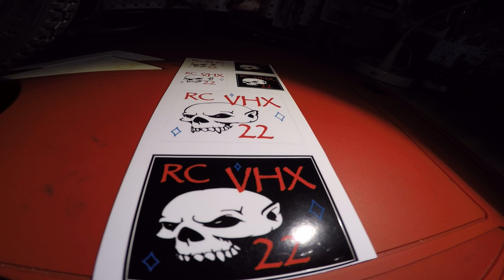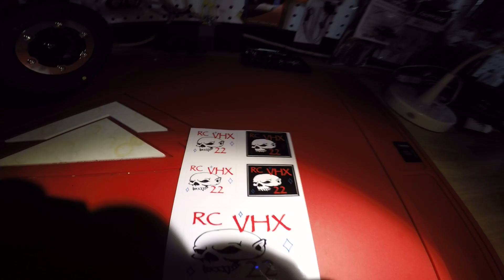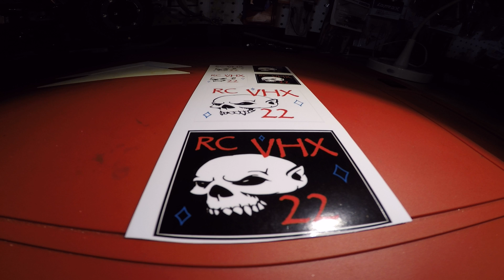RC VHX 22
RC VHX  22 has been posting Youtube RC videos for almost a year and a half.  He very well may have been into RCs for a lot longer than that.  He has posted over 80 videos and by the looks of it he just about owns every Traxxas vehicle that's out.  He does crawling, speed runs and everything in between.  From his XO 1 to his 6s Spartan boat or his 1/16th scale Summit he covers it all.  His Channel Sticker is one that you will always recognize no matter whose board or channel body it's on.  If you haven't checked his channel out, please do so: